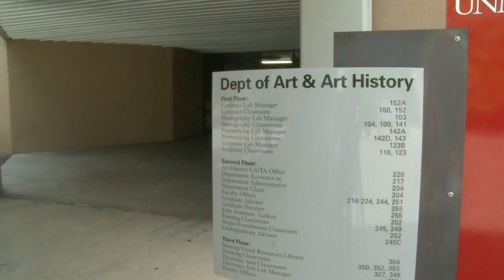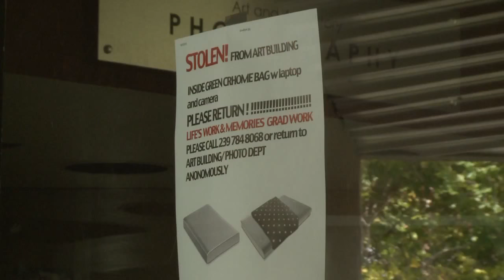Years of work, photos stolen from UNM teacher's classroom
A University of New Mexico grad student, who is also a teacher, is starting from scratch after a brazen thief stole years of his work right out of his classroom.